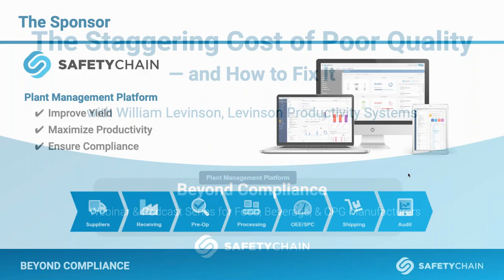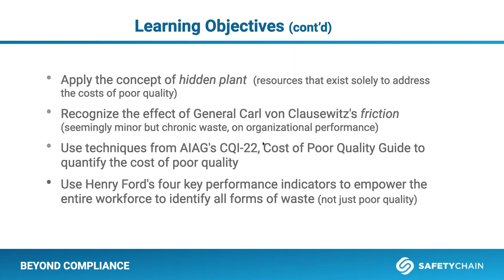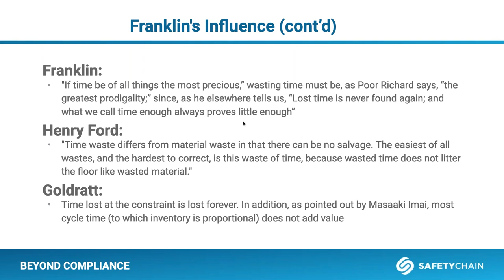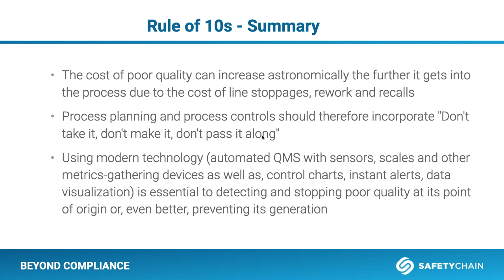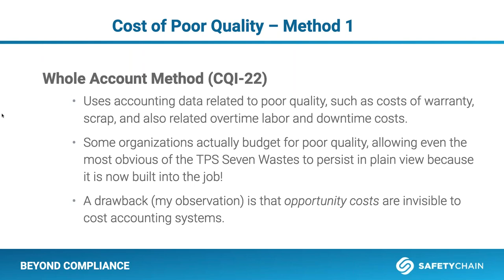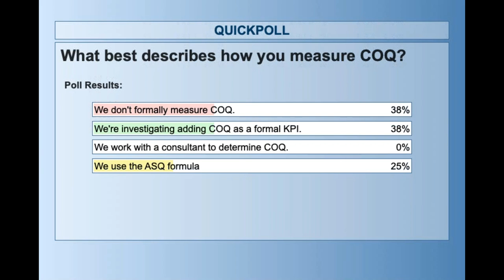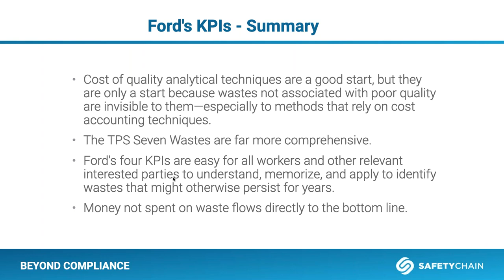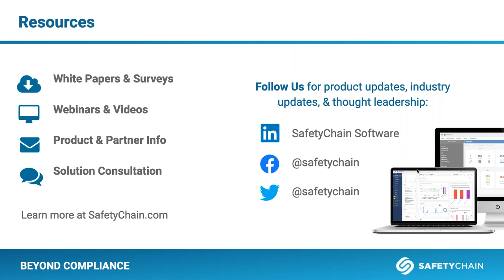The Staggering Cost of Poor Quality & How to Fix It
Poor quality can waste 25%-35% of an organization's operating budget and cripple profitability. In this webinar on controlling costs of poor quality, Bill Levinson from Levinson Productivity Systems applies CoQ lessons from Ford, Franklin, Goldratt, and Imai to help manufacturers fix it.